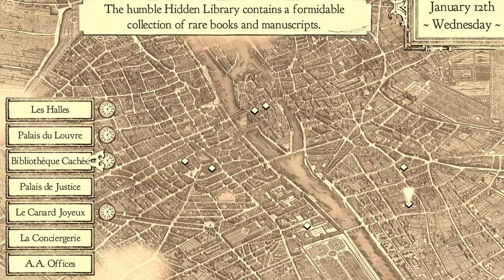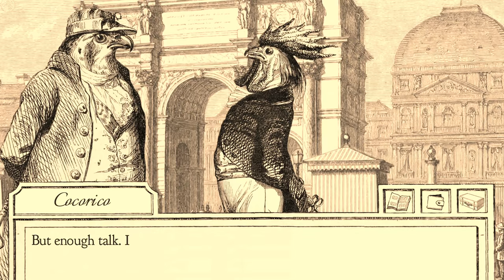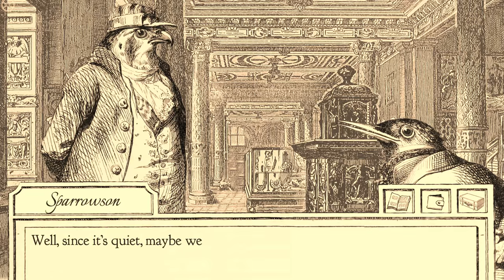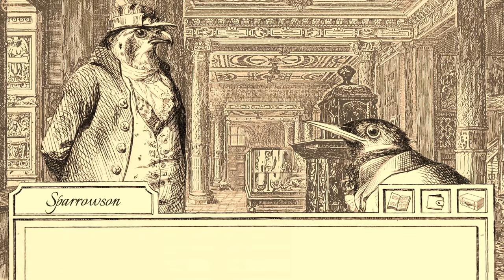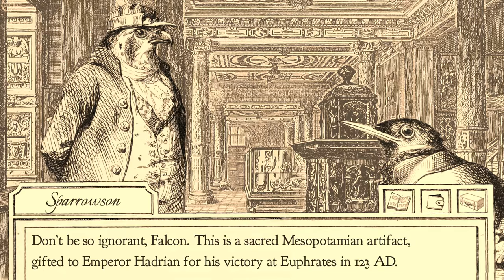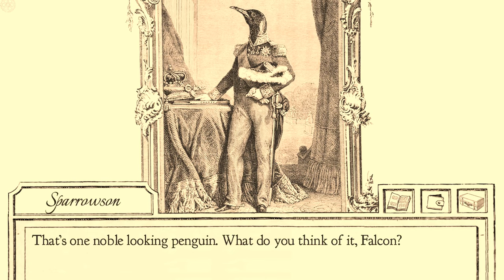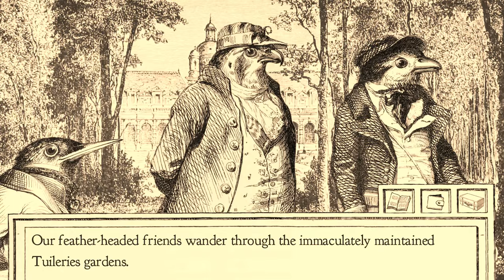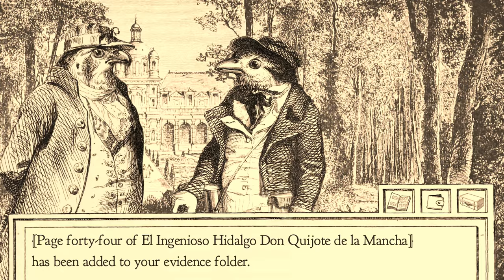Aviary Attorney Let's Play Walkthrough Part 7 - Murder Scene Major Howl Louvre Palace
The year is 1848. Paris is on the brink of yet another revolution, and the prisons are overflowing with guilty and innocent alike. One man stands for justice amid society's chaos. No. One bird. In this Aviary Attorney Let’s Play Walkthrough play the role of Monsieur Jayjay Falcon, a bird of prey with a good heart and questionable lawyering expertise.

Join him and his witty apprentice, Sparrowson, as the two take on clients, interview witnesses, collect evidence, and deliver justice to the guilty. With art by 19th century caricaturist J. J. Grandville, and music by legendary romantic-era composer Camille Saint-Saëns, this Aviary Attorney Let’s Play Walkthrough promises to be a swanderful experience.

Aviary Attorney, walkthrough, gameplay, let’s play, playthrough, review, strategy guide, pc, game, video game, games, video games, adventure, adventure game, sketchy logic